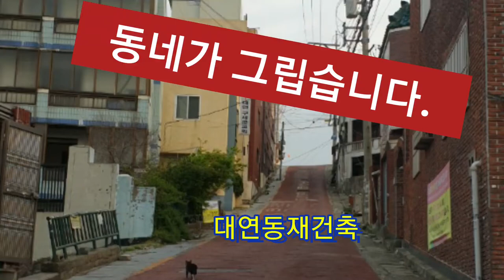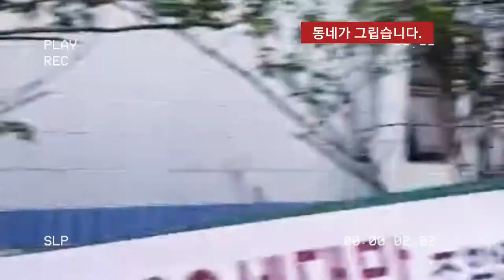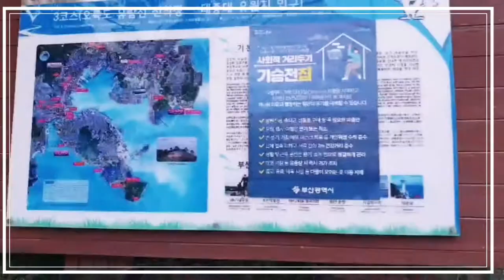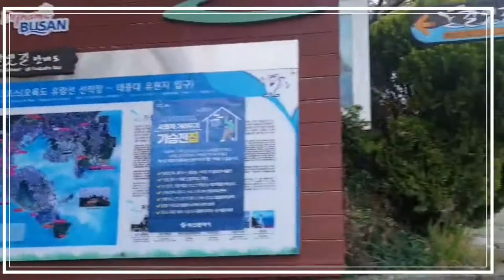사라지는 동네풍경을 기록하다.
대연동재건축지역 기록은기억되고 기록은 기억한다.마을의 역사